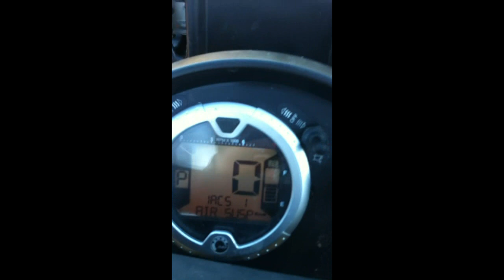Can-am XMR 800R, insane bog ripping power!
I was having a shit load of trouble uploading this video. Shot with the I-phone 4.
I will have the gopro 3 black soon and then we will get some real footage!